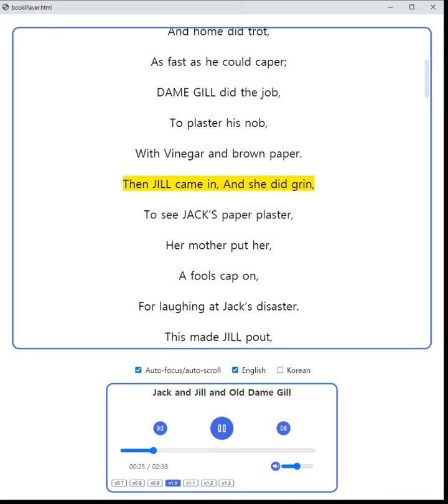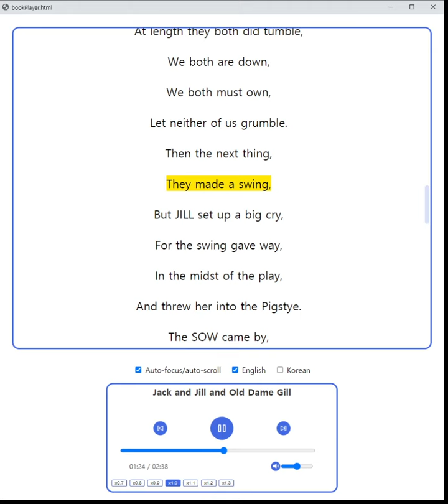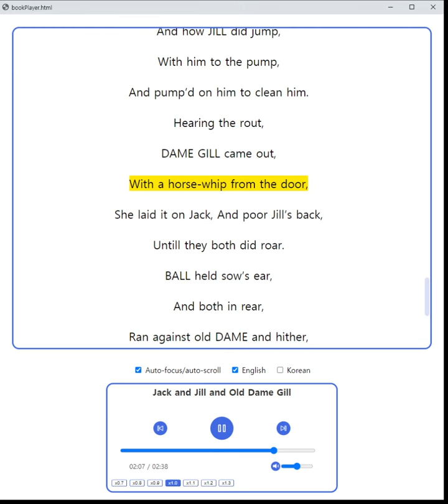Jack and Jill and Old Dame Gill - audiobook with script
Title: Jack and Jill and Old Dame Gill
Author: Unknown
Read by: ChadH94